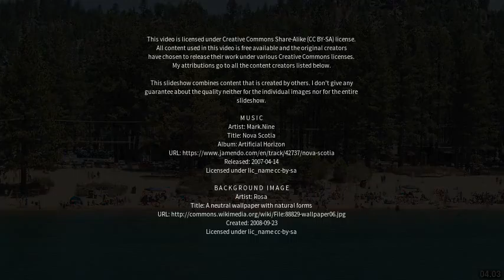Best places to visit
Best places to visit - Logan Lake (Canada) Best places to visit - Slideshows from all over the world - City trips, nature pictures, etc.